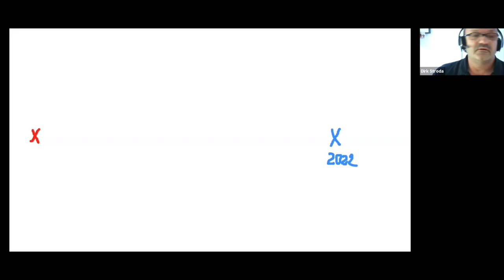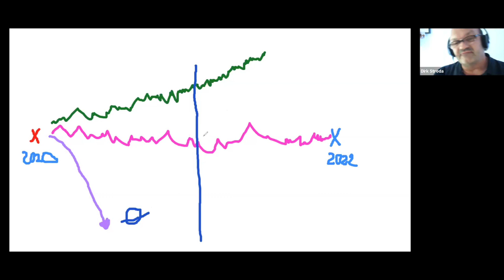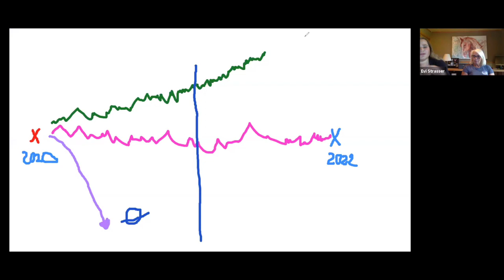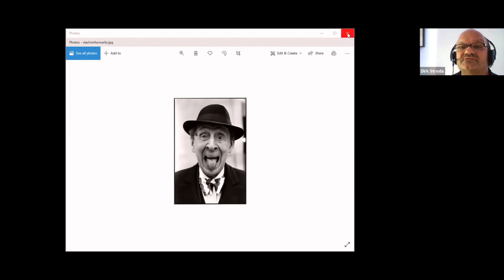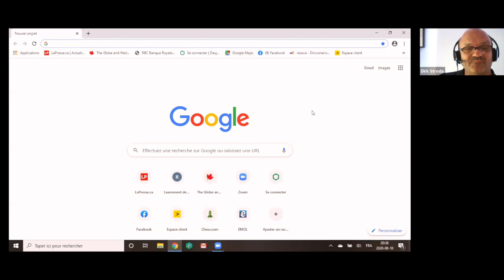Equestrian Chat # 1 with Evi Strasser and Mental Performance Coach , Dirk Stroda.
Welcome to the first Episode of our Equestrian Chat Series with Olympian Evi Strasser. This week , she Is joined by Mental Performance Coach , Dirk Stroda.

A little more about dirk :
 Dirk is the Mental Performance Coach for Professional and Amateur athletes. He truly understands the physical and mental side of high performance athletes and worked with athletes all of his professional life.

Here are some quick facts about Dirk :
He has worked on:
- 5 National Teams
- 13 Olympic Games (including Summer, Winter and Paralympics)
- Many World Championships, World Equestrian Games, PanAm Games, WorldCups, European Championships and countless National Championships on both sides of the Atlantic.
He is also mentoring and coaching successful businesses and their leadership teams in the following industries:- financial industry
- retail fashion industry
- hospitality industry
- entertainment
- real-estate
- construction and marketing industry.

He has coached Canada’s Entrepreneur of the Year and people in public positions such as Member of Parliament.

He has also co-authored a scientific paper, created the first functional training video for the PGA, was publicised in the Huffington Post and published his own book about how to create your own legacy in 2018.

Thank you so much Dirk for Joining us!

If you'd like to stay up to date on Dirk make sure to follow him on
Facebook : Dirk Stroda Legacy Coach
and make sure to check out his website if you'd like to reach out . You can also purchase his book" How to make life work and Build a Legacy" by reaching out by email to Dirk.

If you'd like to stay posted on future Sessions of the Equestrian chat series , Or would like stay up to date on all things equestrian At GTS make sure to go follow up on Facebook and Instagram at the links below!

                   goodtymestables